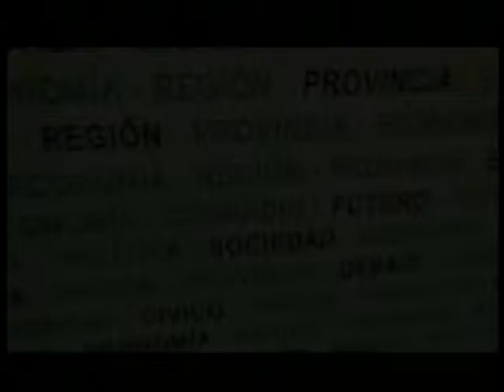5 7 En Primera Persona parte 3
Entrevista Flia. Di Terlizzi - Guardia Adoptiva de mellizas.
Alejandra "Locomotora" Olivera - Boxeadora.
Ruben Pirola PJ - Senador Dpto. Las Colonias